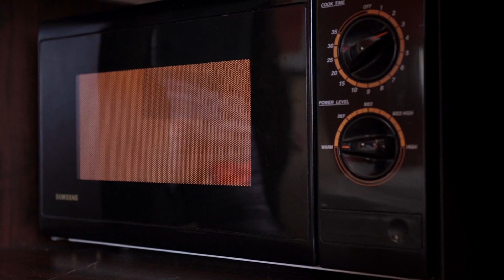Reheating Leftovers: Tips for Safe and Delicious Meals!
Whether you're a busy parent, a college student, or just someone looking to make the most of your meals, reheating leftovers can be a game-changer. In this video, we'll share practical tips and tricks for safely reheating a variety of foods, from rice and pasta to meats and vegetables. Learn how to prevent foodborne illness, preserve flavor and texture, and make the most of your leftovers with our expert guidance. Watch now and elevate your leftover game!